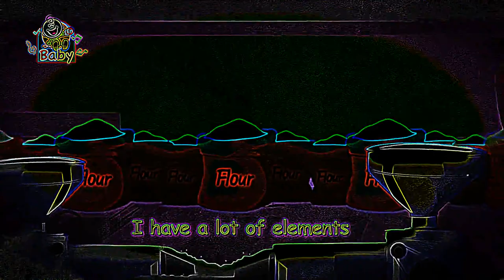Eye Care Cartoon "The Corn - Toyor Baby English"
Eye Care Cartoon "The Corn - Toyor Baby English" transfromed using Eye Care Technologies to Black and Colors scheme . Watch the video and save your eyes. The light emission to the eyes in the video is reduced by 11.19 times compared to the original video.